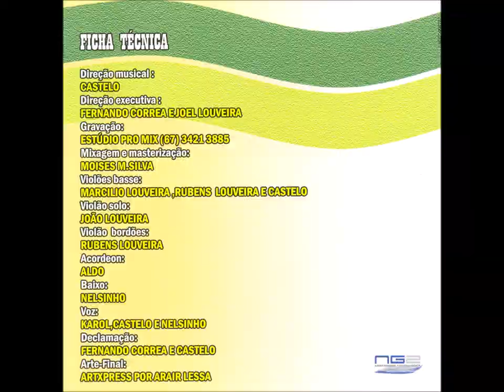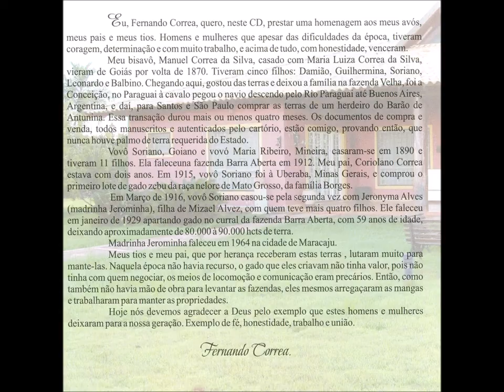Chamamé - 09 - Celina - D. R. - Irmãos Louveira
Irmãos Louveira - Barra da Erva - Volume II - CD - 2009 - Conjunto Vocal e Instrumental Misto - Tradicional